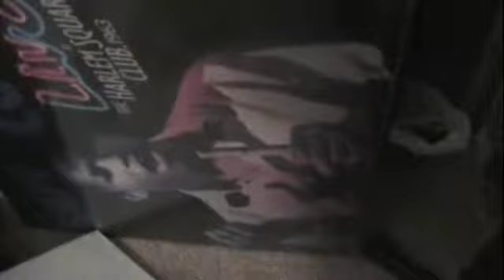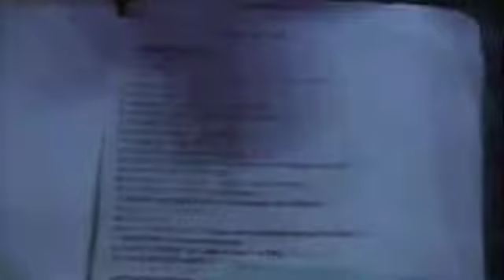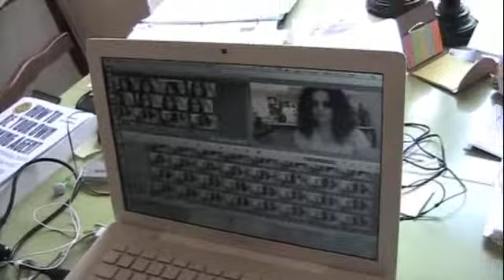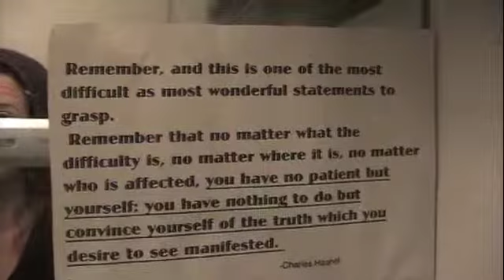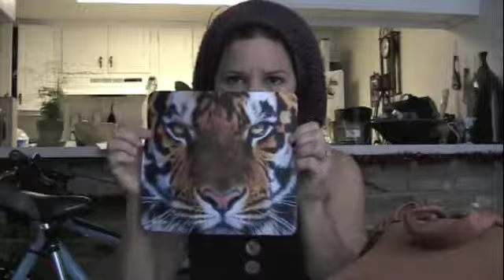Day in the Life July 2013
Lisamarshallmusic.com.
Continental Club Aug. 9, 2013 at 10p. with Bobby Patterson at 11:30p. (only $10 for the Lisa Marshall show with the full 5 piece band!)
Greg Armani Smith-Bass, Matt danko-Drums, Nnedi Agbaroji-Vocals, Nate Basinger-keys,